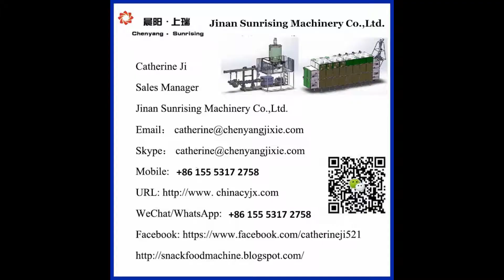jam center snack food production line installed in Wuhan